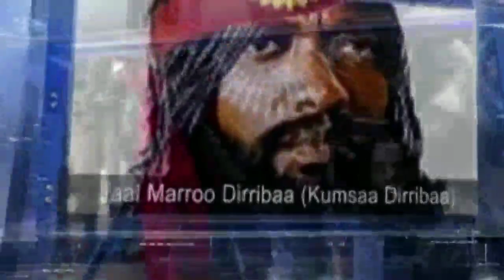ODUU Ammee Injifannoo Gotichaa Oromo wbo kuno Jira@QABSOOSABAOROMIA